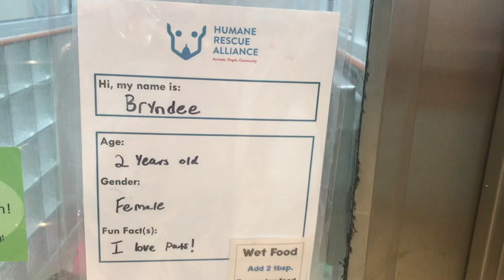Bryndee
This video is about Bryndee